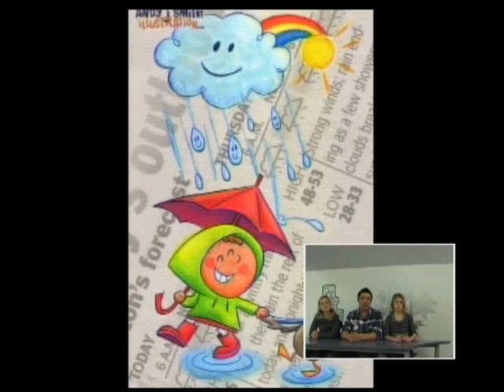The Edge live on mTV!!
we are room 5 and 11 broadcasting live with The Edge